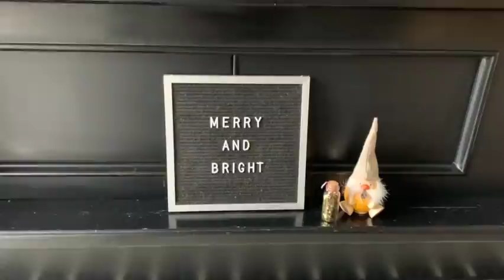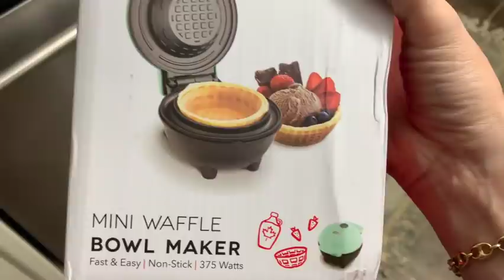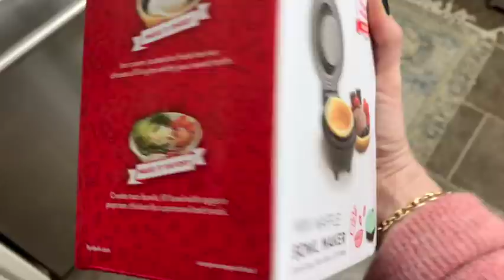Vlogmas :: by the lakeside :: day 23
v l o g m a s  2 0 2 1  - m e r r y  &. b r i g h t

You can find me here:
Instragram: sandybythelakeside
Ravelry: sandyran

The cookbook and pottery is from the No Crumbs Left shop, you can find more

Advent Calendar's:
The Cozy Knitter:

Sweet Skein o Mine:

Londontown Nailpolish:
I used the gel base coat, gel top coat, colour in "Buckingham Blue" and drying drops.